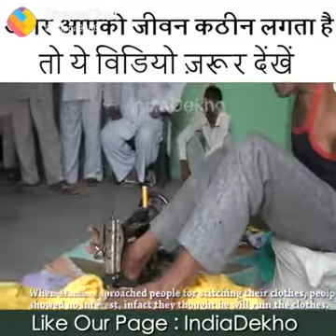Agar Aapko Apne Liye Jeevan Kathin Lagta Hai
Please Watch this Video.. Now